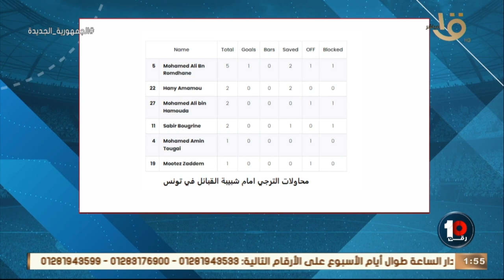🔥🔥محمد خليفة يكشف عن أخطر لاعبي الترجي التونسي من أفضل لاعبي القارة 🔥🔥